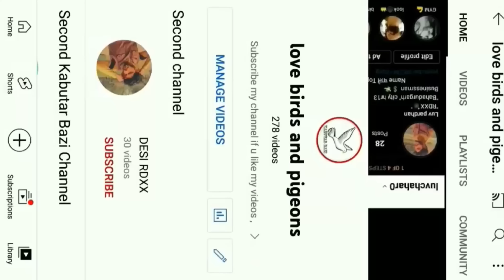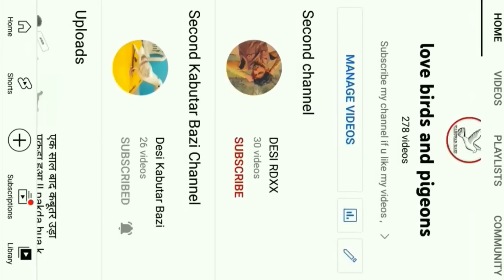रंगीन कबूतर आ गए 🐦 !! Colorfull 🎨 Pigeons purchased 🦃